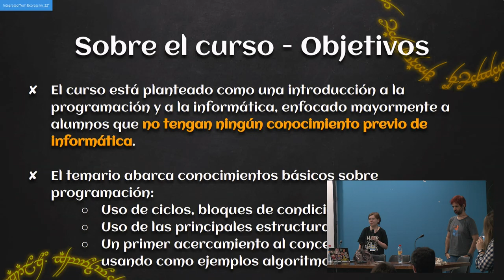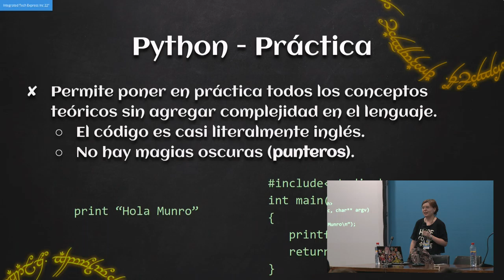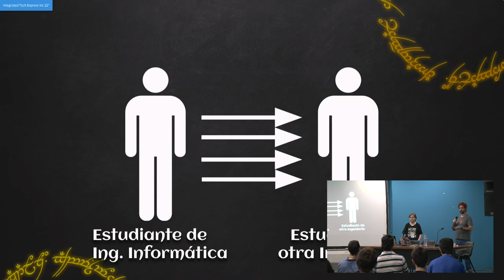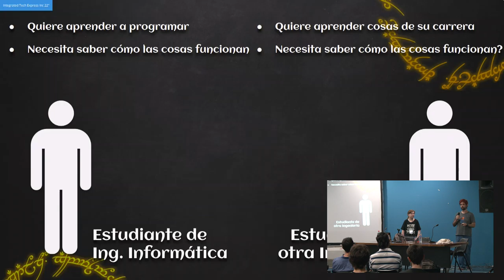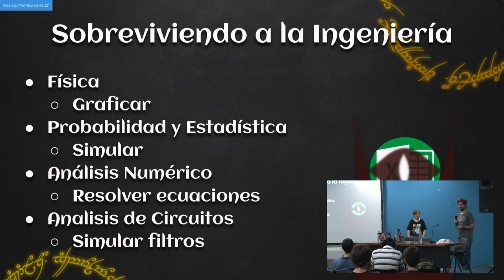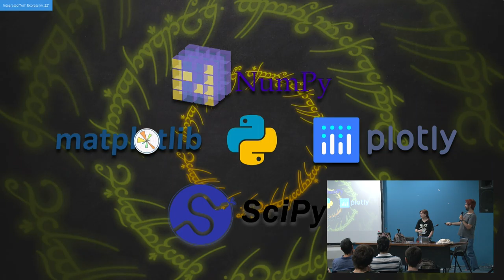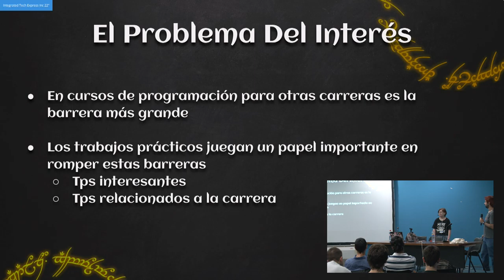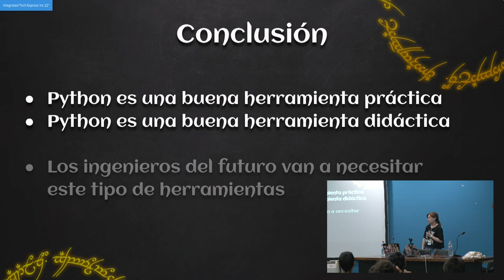Python en los primeros años de Ingeniería en Informática: One tool to rule ‘em all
...por Ana Czarnitzki y Gaston Martinez.

En los últimos tiempos Python ganó mucho terreno en el campo de la enseñanza para desarrolladores primerizos tanto en el ámbito local como internacional. ¿Puede Python hacer lo mismo en otras carreras técnicas?

Python demostró ser una buena herramienta para poder introducir al desarrollo de software y enseñarle a programar a aquellos en los primeros años de carreras informáticas. Incluso en universidades como Dartmouth[1] se utiliza en las materias básicas de programación. El objetivo de la charla es, tomando como ejemplo las carreras de ingeniería en la UBA, mostrar la practicidad de Python como lenguaje de programación, tanto desde un punto de vista didáctico como funcional (herramientas para el resto de la carrera).

Nivel: Principiante